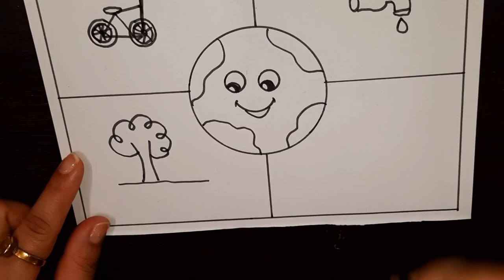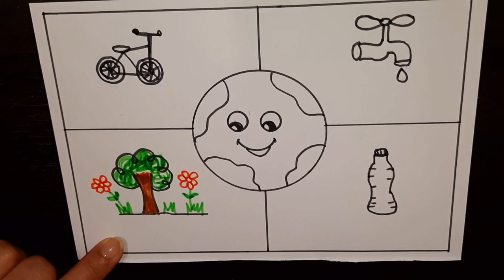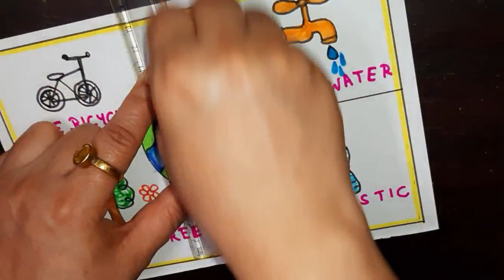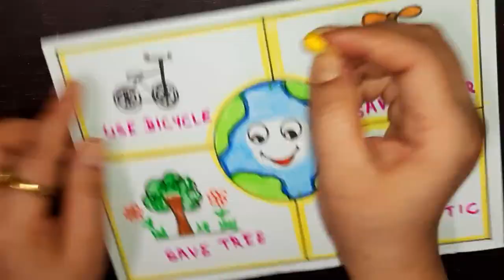Lifestyle For Environment Drawing ||Environment Day Drawing || Save Environment Drawing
environment drawing
pollution drawing
world earth day drawing save environment
world earth day drawing competition
world earth day drawing poster
world earth day drawing competition 2023